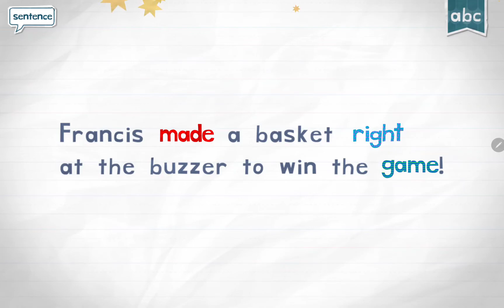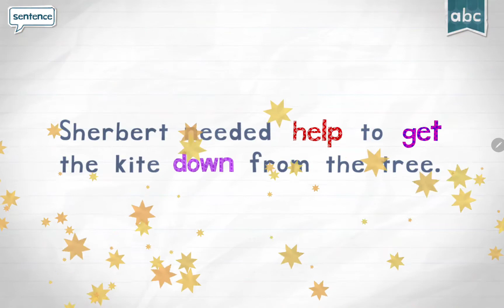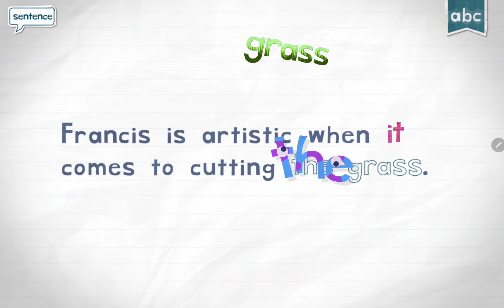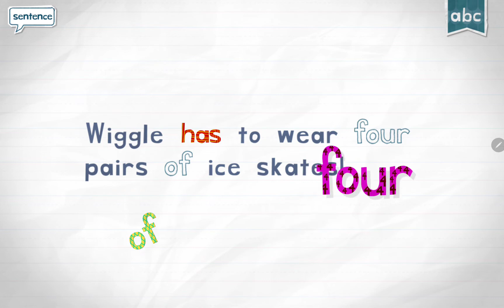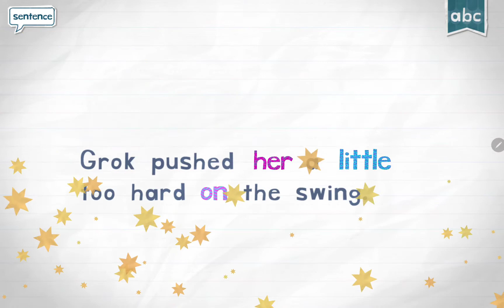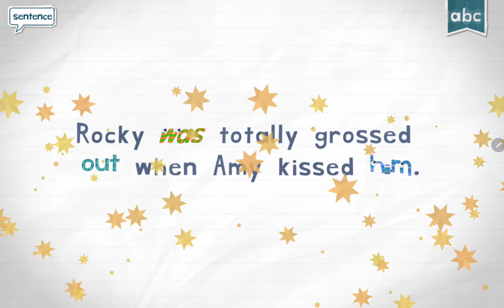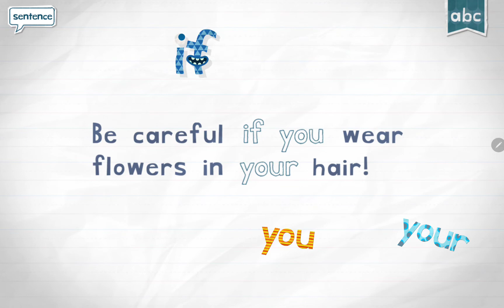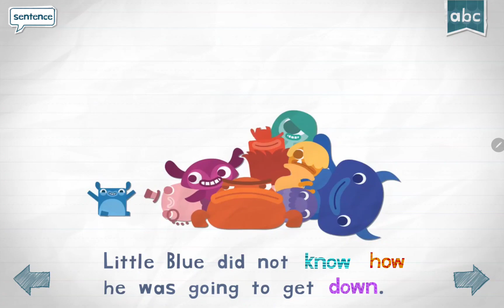Best Endless Reader Lvl 2 letter's G,H,I,J,K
PLEASE SUBBSCRIBE